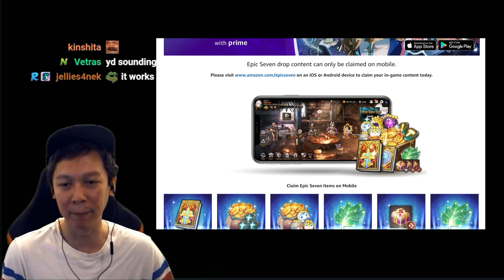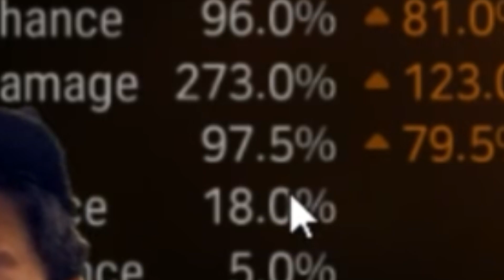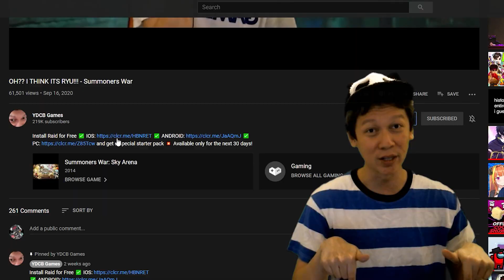DAMAGE FAIRYTALE TENEBRIA - EPIC SEVEN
Install Raid for Free ✅ IOS/ANDROID/PC and get a special starter pack 💥 Available only for the next 30 days!